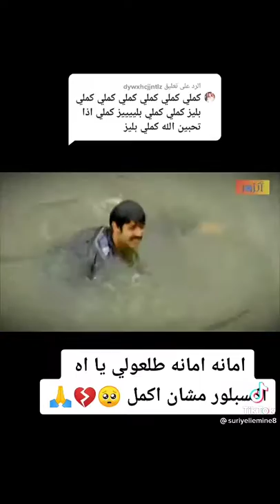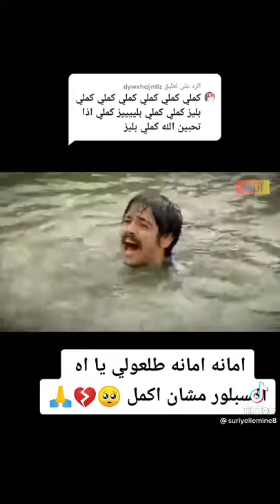1 août 2021(2)